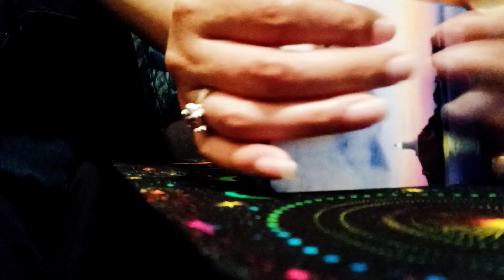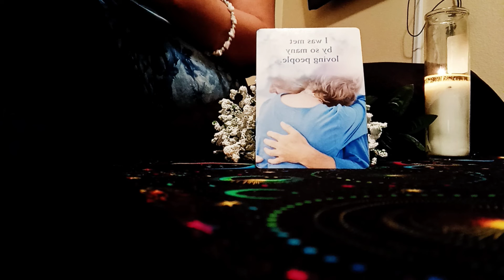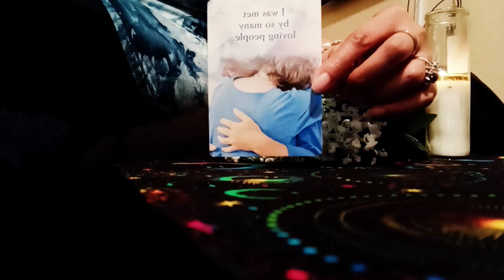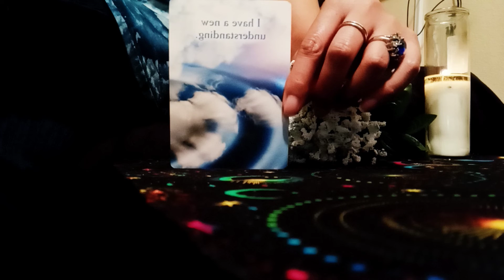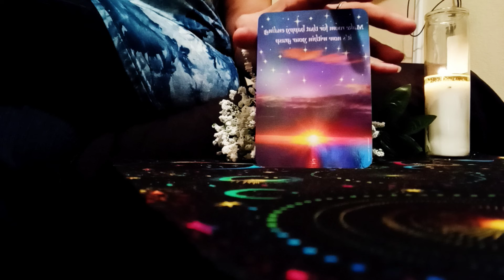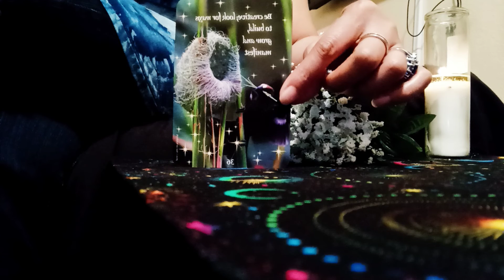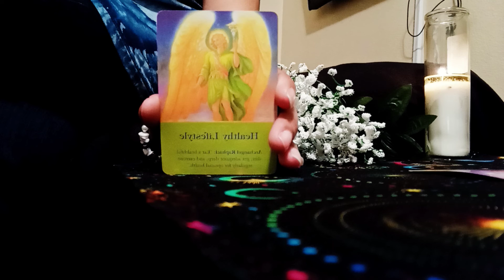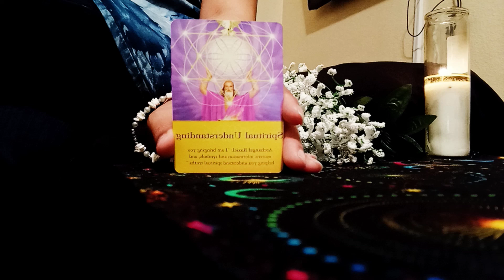LEO ♌ (MESSAGES FROM YOUR LOVED ONES IN HEAVEN 😇 MAY, 2021) WE WE'RE MET BY SO MANY LOVING PEOPLE 🤍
Topics:

Money
Relationships
Family Coaching
Romantic Coaching
Career
Communication
Academic
Spiritual Coaching
Stress Management

                                    I'M NOT AVAILABLE FOR READINGS or SESSIONS RIGHT NOW

1). Please COPY and PASTE the info below accordingly. 2). Please do NOT submit any payments before I have confirmed your appointment. No refunds.

First Name
Time Zone

$$$$$$$$$$$$ PRICING $$$$$$$$$$$$$$$
15-25 minutes PHONE READING for $50 (USD ONLY -NO QUESTIONS JUST FORTUNE TELLING ONLY) *Please send payment any time up until 30 minutes before your reading or session or it may be rescheduled or cancelled.

15-25 minutes PHONE SESSION for life coaching. You will receive my advice on any topic above and possibly various for $50 (USD ONLY- YES YOU CAN ASK QUESTIONS AND TELL ME YOUR STORY). *Please send payment any time up until 30 minutes before your reading or session or it may be rescheduled or cancelled.

***DONATIONS*** are always welcomed 24 hours and very much appreciated! Copy & Paste.

***My Fav’s***

Birthday 7/31
Teaching/Tarot/Life Coaching
Author—Terry McMillan
Writing Songs & Poetry
Family Time
Beautiful Sceneries

Victoria AKA,

SpiritualLifeCoach43